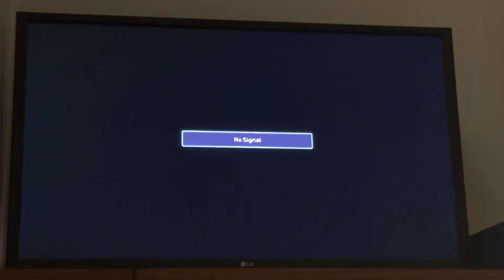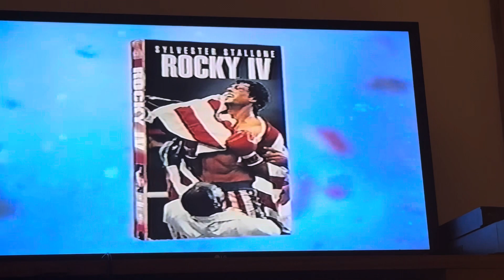Opening to Rocky V 1996 VHS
Tape distributor: MGM Home Entertainment
Original release date: April 16, 1996
Tape print date: November 30, 2001
Duplicated by MediaCopy, Inc.

List of contents:

1.) MGM/UA Home Video Copyright screen (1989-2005)
2.) Warning screen
3.) MGM/UA Home Video logo (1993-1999)
4.) Rocky 25th Anniversary Boxset trailer
5.) MGM/UA Home Video logo (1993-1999)
6.) Format screen
7.) United Artists logo (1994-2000)